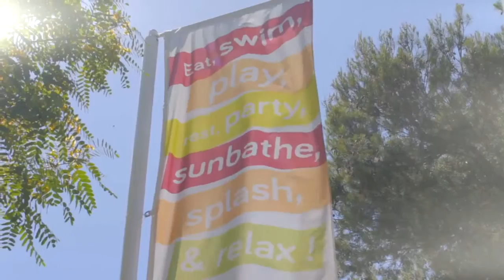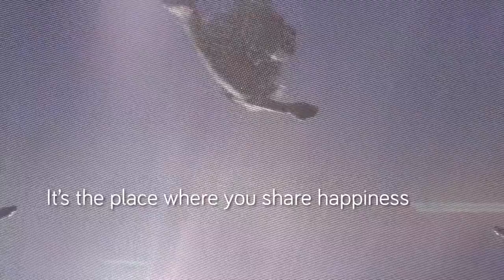SOL MIRADOR DE CALAS 4* ( Испания, Майорка )